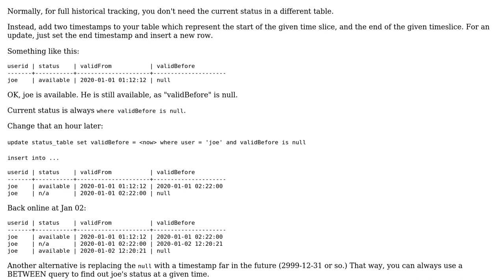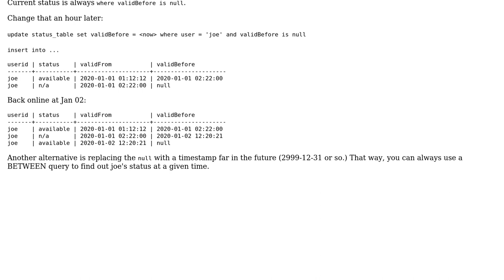Software Engineering: Best approach to handle user statuses and keep their history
With thanks & praise to God, and with thanks to the many people who have made this project possible! You are responsible for your own actions.